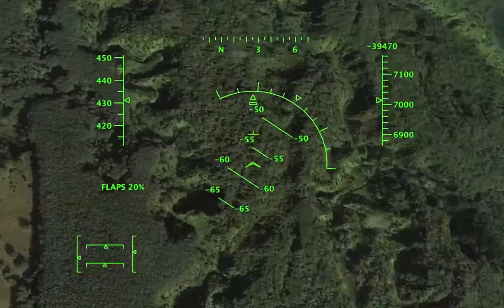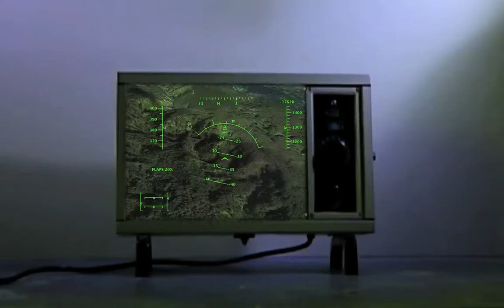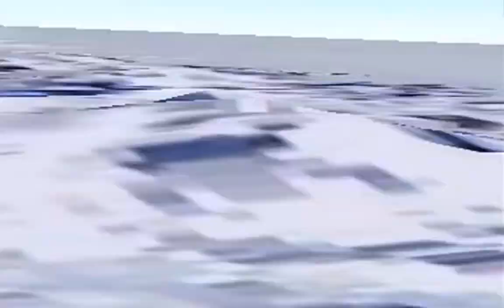Vinnie Neuberg - Rutger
Vinnie Neuberg performing Rutger from the album Nice Life.